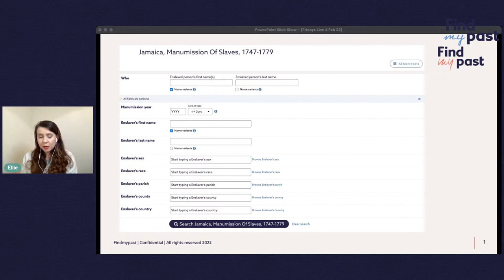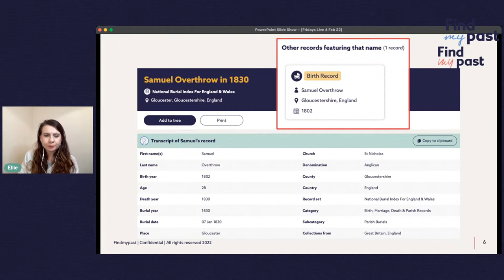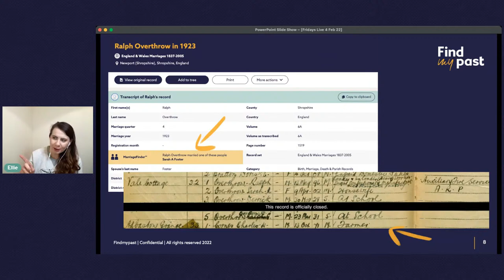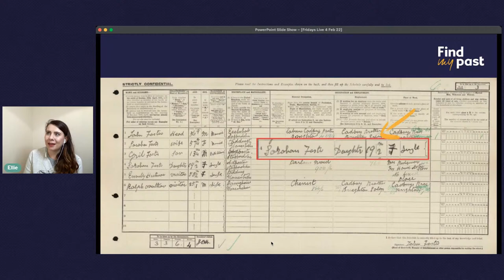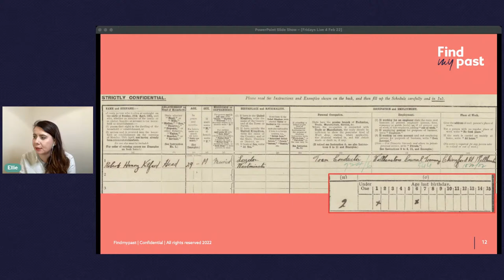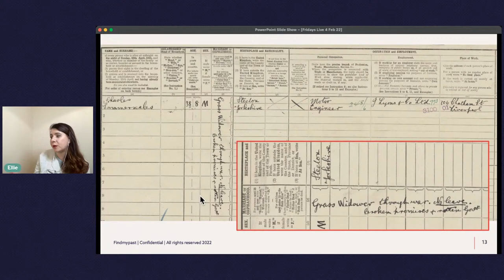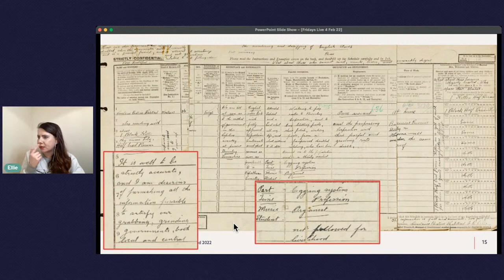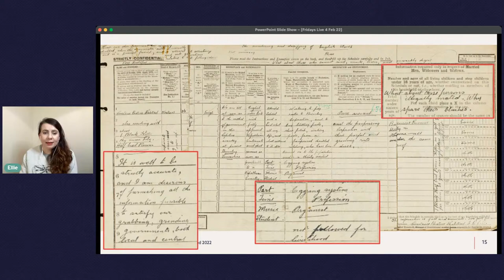Findmypast Fridays 4 February 2022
Join Ellie for a relaxed look at Findmypast's newest genealogy records, plus some more unusual finds from the 1921 Census of England and Wales. Hot drink and snacks optional.

QUESTION OF THE WEEK: What's been your most unusual, or unexpected family history discovery to date?